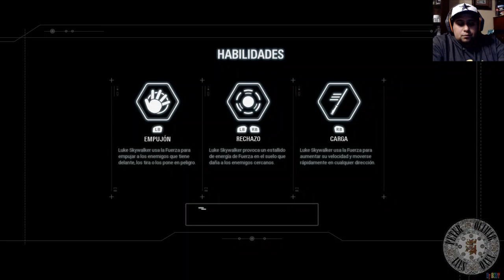Star Wars Battlefront II - Gameplay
Estrenamos el juego Star Wars Battlefront II jugando el modo Historia o Campaña donde somos parte del Imperio como comandantes y Luke Skywalker en la segunda parte.